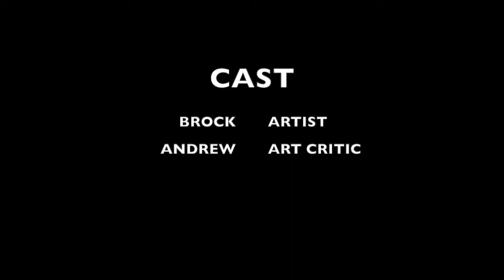3D DOT GAME PART 34: Apples Everywhere